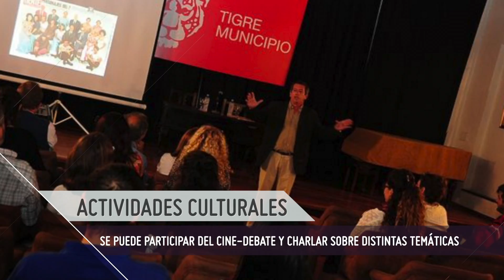Noticias: Actividades culturales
Siguen renovándose minuto a minuto las actividades culturales en Tigre